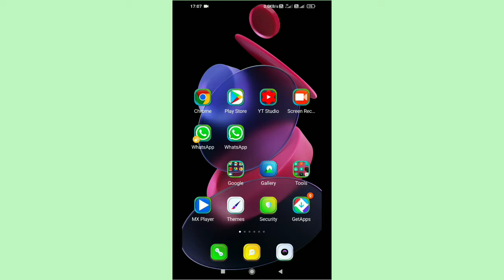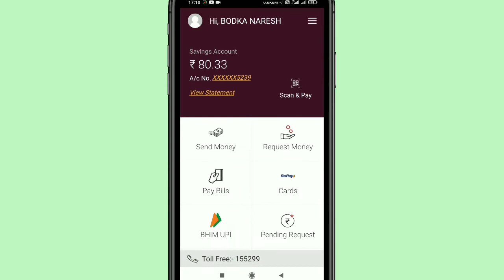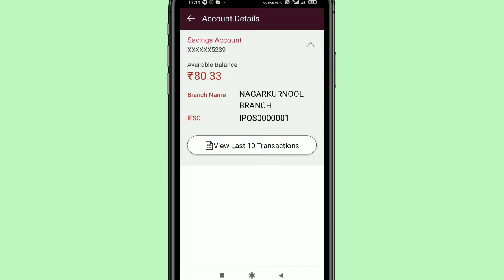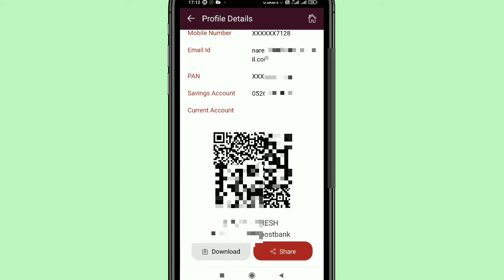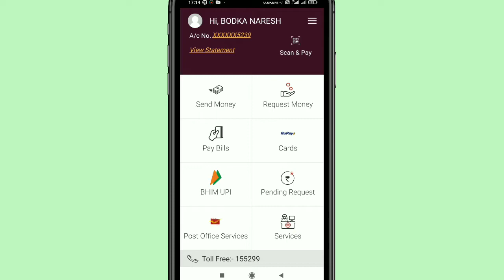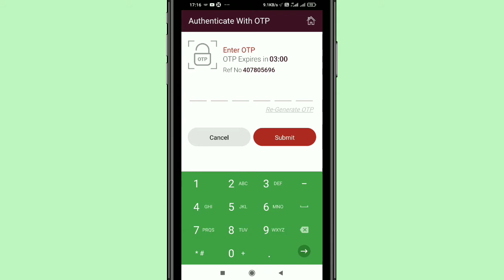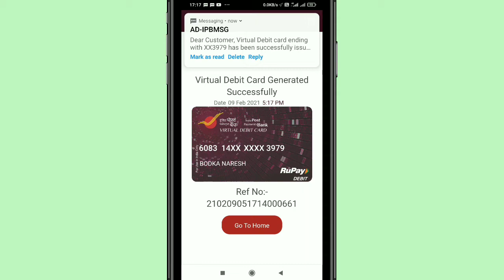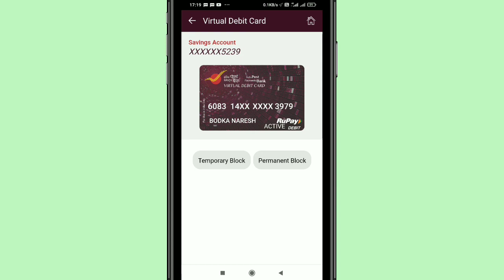How to apply india post payment bank virtual debit card online 2021